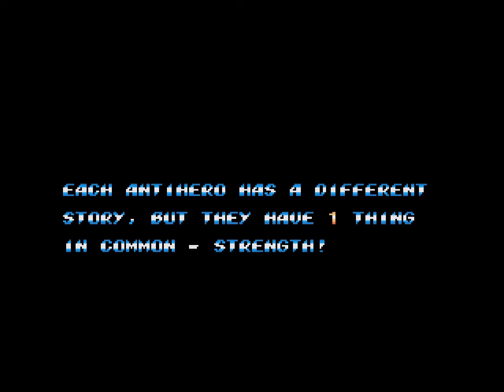MD Streets of Rage 2: The Antiheroes - Astro